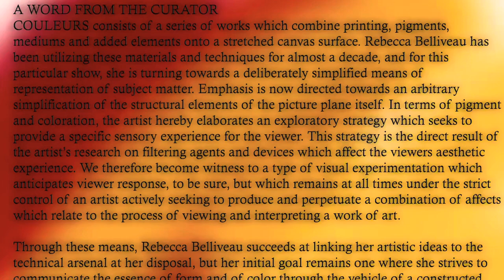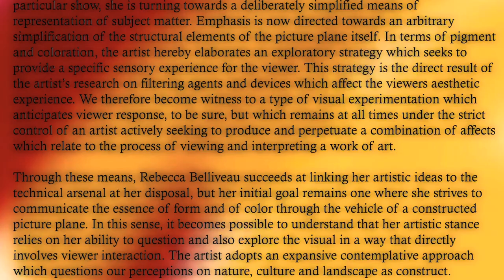REBECCA BELLIVEAU exhibition COULEURS / COLORS at the Saint John Arts Centre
Opening March 15th, 2024 @5pm